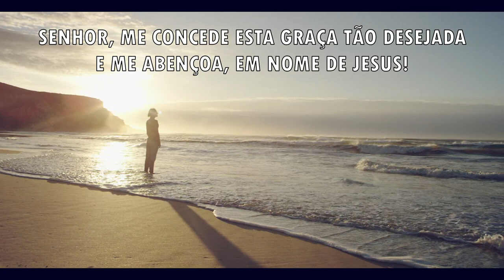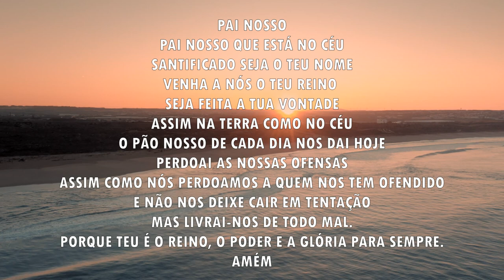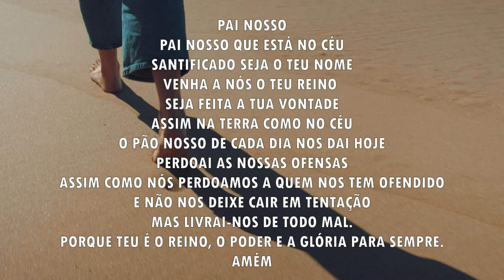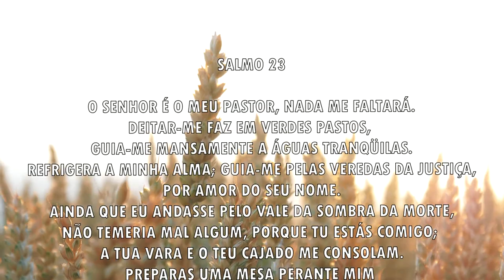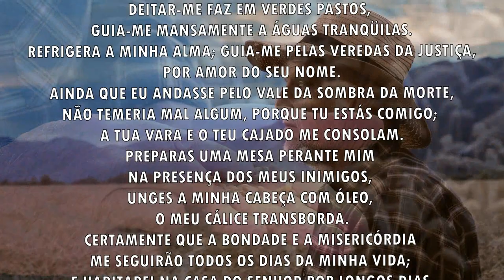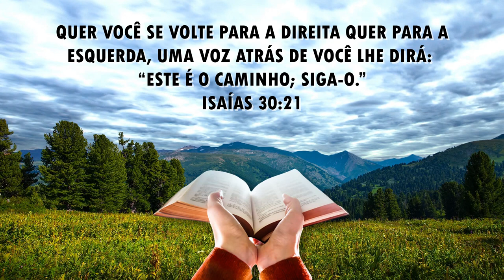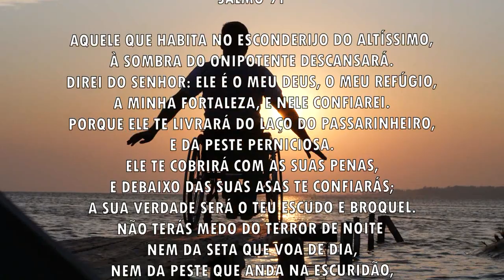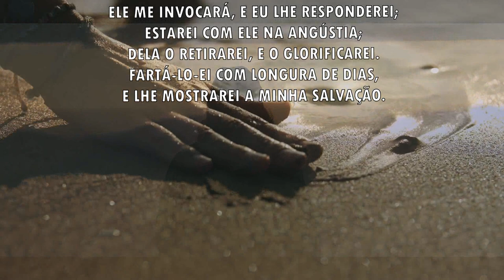Oração da manhã - O Senhor vai te mostrar o caminho - 19/08/2021